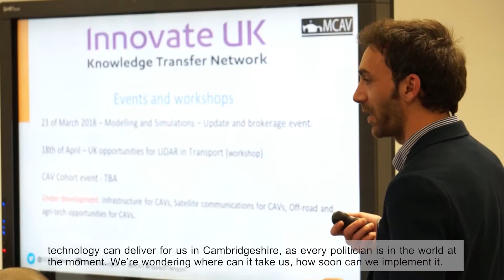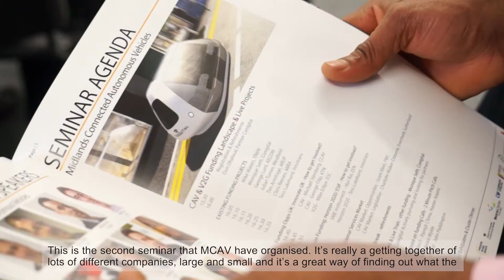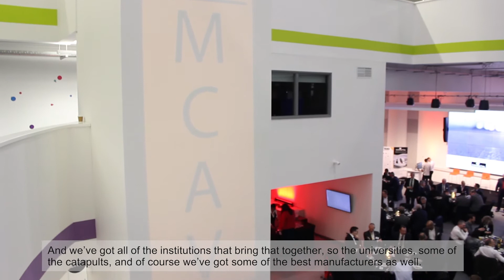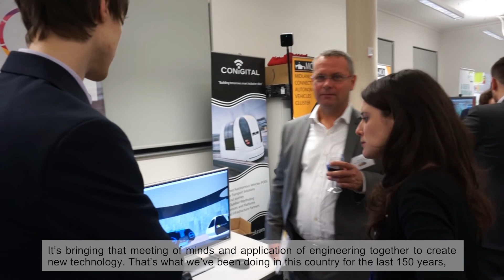MCAV Event Highlights